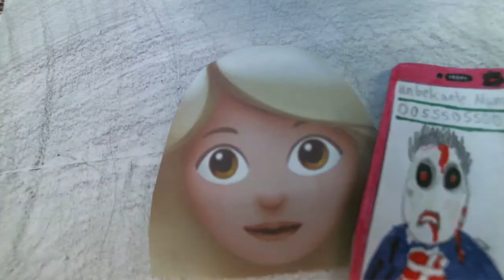Komischer Tag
Trickfilm einer 5. Klasse der Oberschule an der Helgolander Straße.